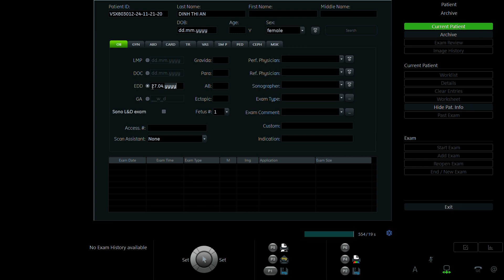ĐINH THỊ AN 2000 p2